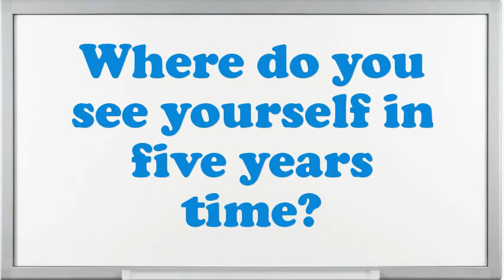Visual Merchandiser (VM) interview questions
Interview Questions for Visual Merchandiser (VM).What encouragement preparation would you demand being capable to do this Visual Merchandiser (VM) job?What is most significant to you in an Executive Visual Merchandiser (VM) position?What would be your leading endowment as an Visual Merchandiser (VM) job?What are the potentials of an elegant Visual Merchandiser (VM)?What extreme challenges presently do you think an Visual Merchandiser (VM) is facing?What achievements have you gained working as an expertise Visual Merchandiser (VM)?Why do you think you are eligible for the position of Visual Merchandiser (VM)?How many projects simultaneously you have worked as an Visual Merchandiser (VM)?10 popular interview questions, commonly asked interview questions, first job interview questions,